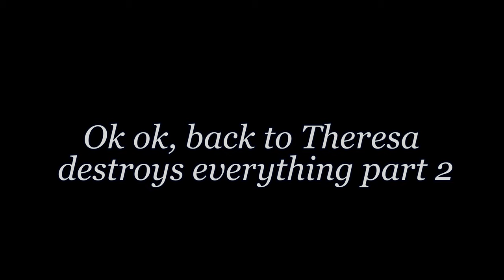Hardcore Theresa Part 2 - Nothing Stays the Same! (Happy 5 Years to Kingdom Come Deliverance!)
Happy 5th Anniversary to Kingdom Come Deliverance.
Five years today the game was released to much fanfare.

Also, on this day people experience the first day bugs and madness. But luckily for us the game has been made quite playable and well, memeable. (I am making up words now!)

Well, I thought I give a short intro to what people are talking about the most for Kingdom Come Deliverance, or what is coming next...

Also, in the main video, Theresa goes on a rampage, tries to save the town, her brother, then becomes the Dragonborn.

I don't know, I just record these things, I have no control over the madness that occurs in 1403 Bohemia.

Best of wishes to Warhorse Studios, hopefully they will have a Happy 5 year anniversary to their game. Also I hope that people do not flood them with questions about Kingdom Come Deliverance 2, but it can not be helped when you make a good game, people will always ask for more.